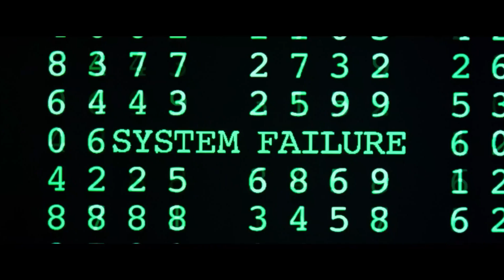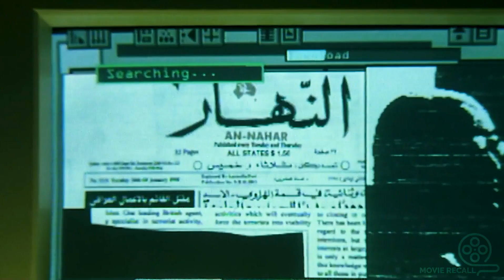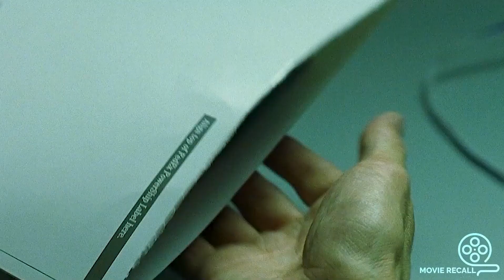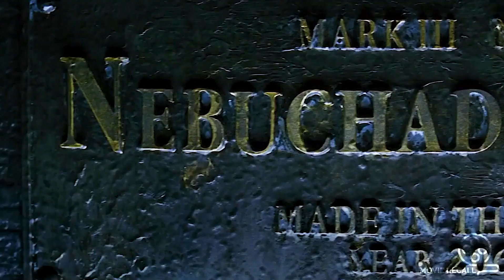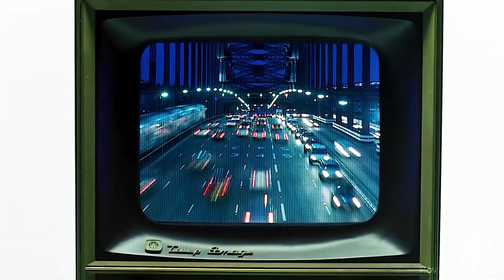ماتریکس چیست ؟ آیا دنیای واقعی، واقعی ست ؟ 🧐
سلام به بروبکس بست مووی امیدوارم حالتون عالی باشه
امروز در خدمت شما هستیم با داستان یه فیلم دیگه یعنی فیلم ماتریکس 1999
فیلم matrix 1999 برای اولین بار تئوری ماتریکس رو به سینما آورد و فرضه ماتریکس رو بر سر زبونا انداخت
پس به هیچ وجه به این فیلم علمی تخیلی به چشم یه فیلم عادی نگاه نکنید
فیلم ماتریکس جزوه 250 فیلم برتر تاریخ سینماست
در فیلم matrix کیانو ریوز ( جان ویک ) هم بازی میکنه

00:00 - مقدمه بسیار مهم
01:22 - داستان

ماتریکس چیست ؟
آیا دنیای ما شبیه سازی شده است ؟
ماتریکس چیه ؟
ماتریکس زندگی
ماتریکس چیست به زبان ساده
تعریف ماتریکس
فیلم علمی تخیلی
دانلود فیلم علمی تخیلی
فیلم اکشن
دانلود فیلم اکشن
داستان علمی تخیلی
داستان ماتریکس
فیلم the matrix
فیلم the matrix 1999
دانلود فیلم the matrix
دانلود فیلم the matrix 1999
دانلود فیلم the matrix دوبله فارسی
دانلود فیلم the matrix زیرنویس فارسی
دانلود فیلم the matrix 1999 دوبله فارسی
دانلود فیلم the matrix 1999 زیرنویس فارسی
فیلم های برتر علمی تخیلی
بهترین فیلم های علمی تخیلی
فیلم های برتر اکشن
بهترین فیلم های اکشن
بهترین فیلم های دنیا
برترین فیلم های دنیا
فیلم های برتر دنیا
10 فیلم برتر دنیا
5 فیلم برتر دنیا
10 فیلم برتر علمی تخیلی
10 فیلم برتر اکشن
5 فیلم برتر علمی تخیلی
5 فیلم برتر اکشن